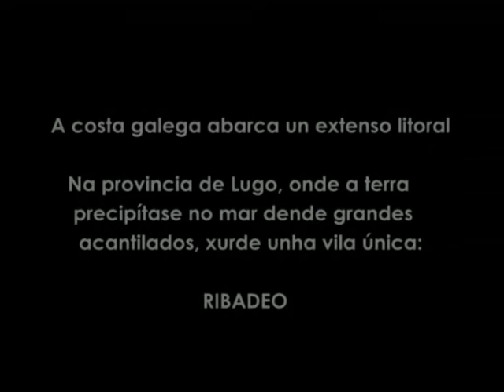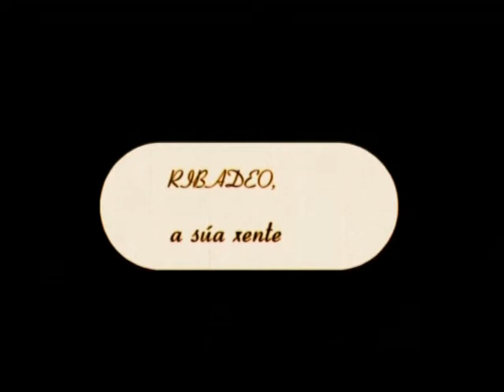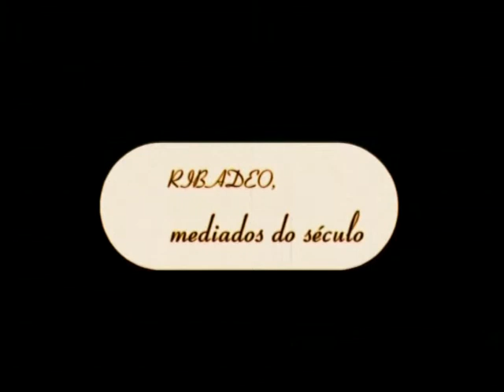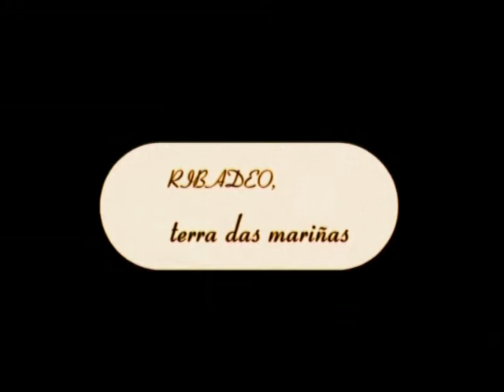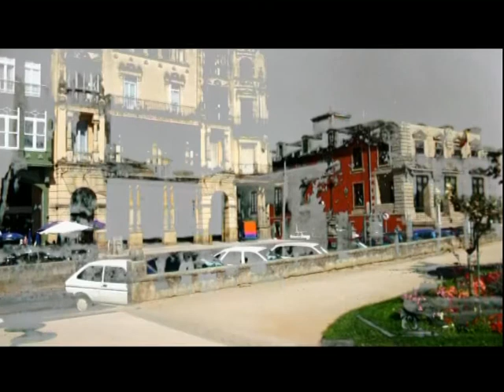RIBADEO NO TEMPO 2006